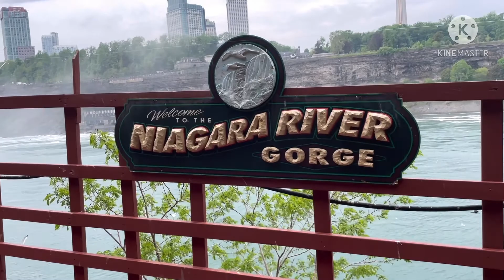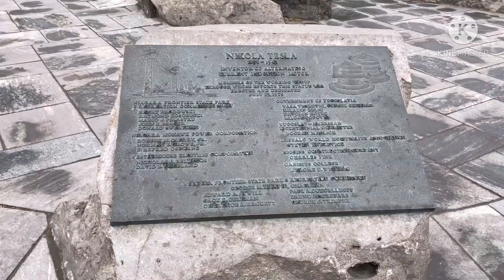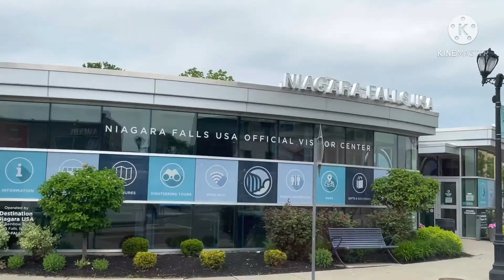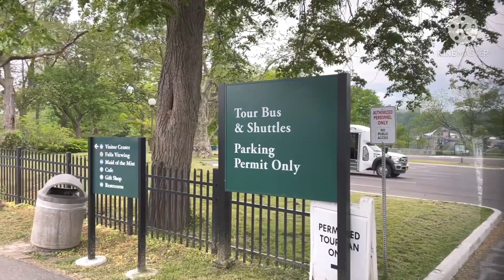Let’s visit Niagara Falls ❤️part 3